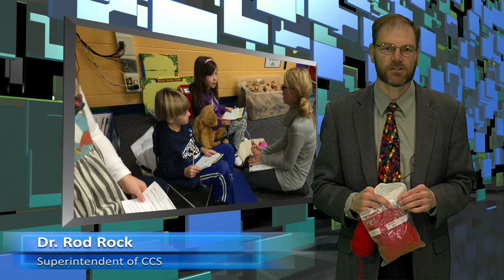Bailey Lake Welcome